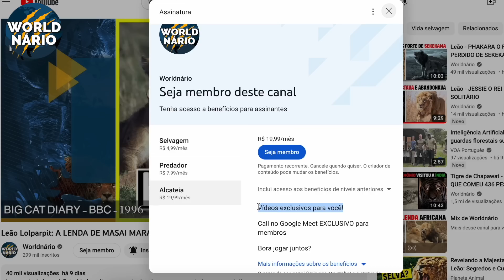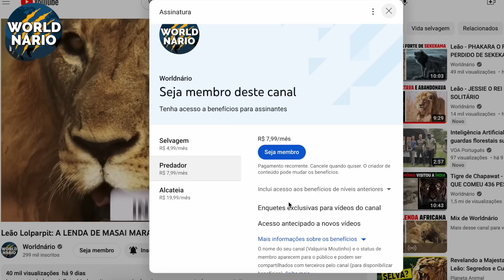Tigre de Bhim: O TIGRE QUE DEVOROU 100 PESSOAS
No coração pulsante da Índia, escondido nas profundezas das florestas de Kumaon, um predador caminha ansiando por novas presas.

Um animal de força desmedida e feroz astúcia, dono de uma reputação que aterroriza a alma dos habitantes locais. Este não é um simples felino; ele é uma lenda, pois se trata do Tigre de Bhim."

No final do século XIX, a tranquilidade de Kumaon é perturbada por um pesadelo vivo, mais uma vez. Pois a região foi vitima de alguns felinos famintos outras vezes, infelizmente.

Este tigre, distinto dos outros de sua espécie, tem um apetite assustador, incomum para a natureza... Um apetite por humanos.

Esse é o Worldnario Selvagem e hoje você vai conhecer a história do tigre de Bhim e como ele ceifou a vida de aproximadamente 100 pessoas. Então clica logo no botão do like e se ainda não é inscrito considere se inscrever. É de graça, mas faz toda a diferença pra nós. Se deseja apoiar ainda mais nosso trabalho, clique no botão seja membro e veja as vantagens que você pode adquirir por um valor simbólico aqui no canal, inclusive vídeos exclusivo para vocês, que nunca foram postados por nós antes. Clique no like e vamos nessa.

FINAL DO SÉCULO XIX - KUMAON, ÍNDIA.

Essa região de beleza cênica e indomável, que se estende através dos estados do norte da Índia. Cortada pela Cordilheira do Himalaia, a paisagem aqui varia de montanhas cobertas de neve a densas florestas, e prados de verde profundo. As condições extremas forjaram uma fauna diversificada e resistente, e um povo que aprendeu a viver nos limites impostos pela mãe natureza.

Aqui, na vastidão da selva, há povoados. Que infelizmente já sofreram várias vezes com o ataque dos maior predador dessas terras, o tigre. E nessa história não será diferente, pois o Tigre de Bhim está prestes a entrar em cena.

Era uma noite aparentemente comum em 1898. A aldeia de Kumaon tinha se recolhido para o repouso noturno após um dia duro de trabalho no campo. A quietude foi interrompida apenas pelos sons da floresta, uma serenata de grilos e sapos ecoavam da selva de encontro a aldeia. Mas então, um rugido quebrou a tranquilidade da noite.